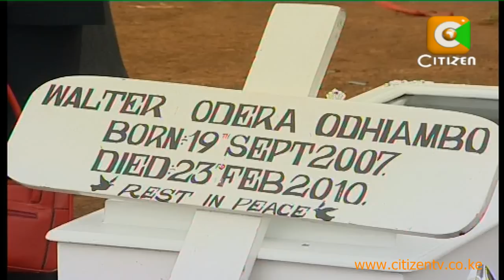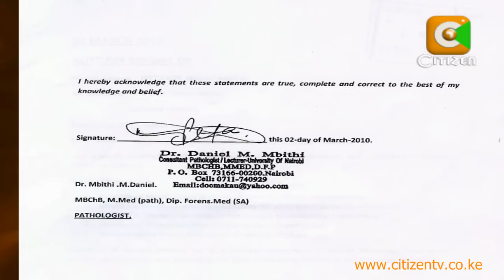Child 'Killed By Parents"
The State Law office has ordered fresh investigations into the mysterious death of a two year old boy which occurred late last month. The Director of Public Prosecutions Keriako Tobiko has requested the CID to investigate the circumstances under which Walter Odhiambo died, after the children's department raised concern that his death could be a possible case of child abuse and murder by his parents. According to the autopsy report, the boy died from brain injuries caused by blunt force that caused internal bleeding. Olivia Okech brings us this disturbing story even as he was buried the Langata cemetery in the absence of his parents.